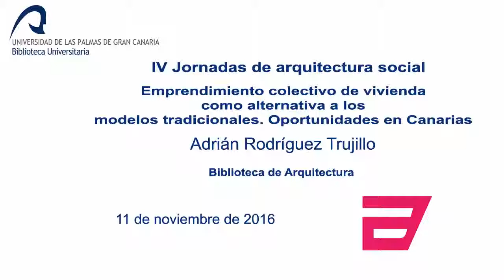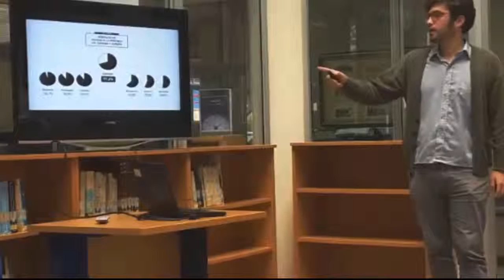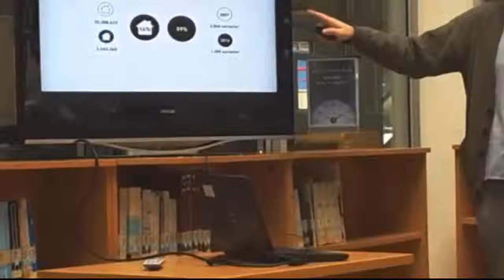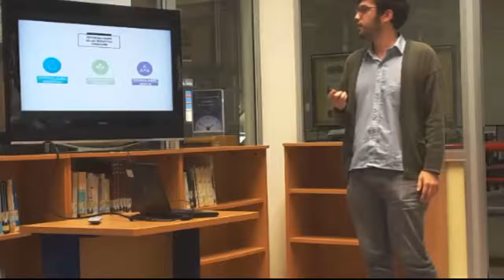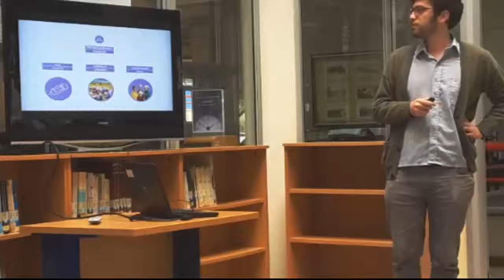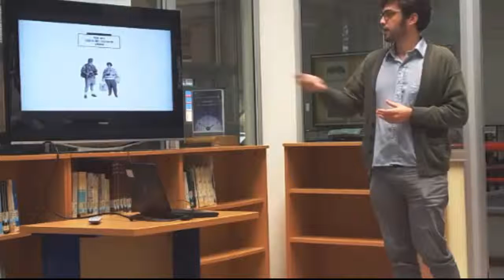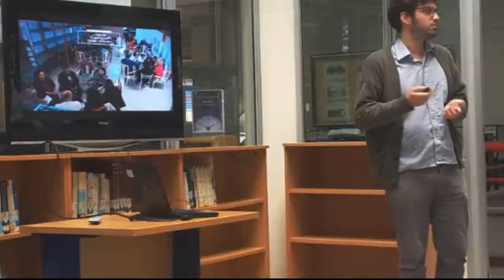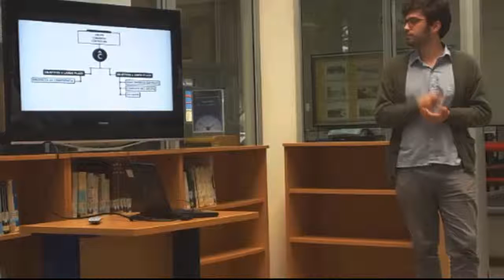8/10 - IV Jornadas de arquitectura social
Emprendimiento colectivo de vivienda como alternativa a los modelos tradicionales. Oportunidades en Canarias.
Adrián Rodríguez Trujillo.
IV Jornadas de arquitectura social, 11 de noviembre de 2016, Biblioteca de Arquitectura.